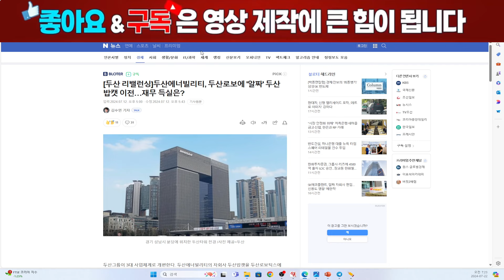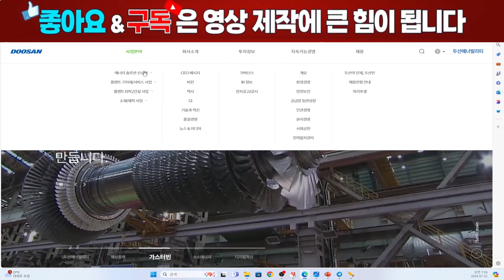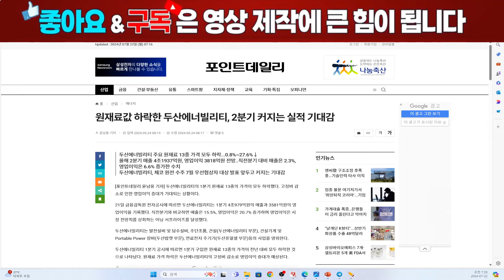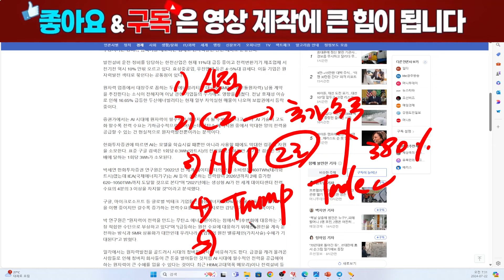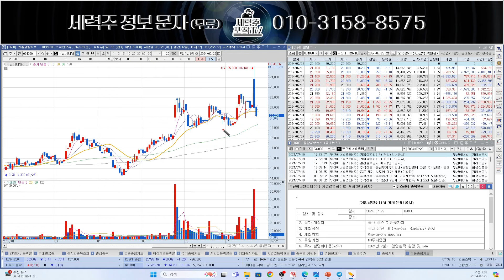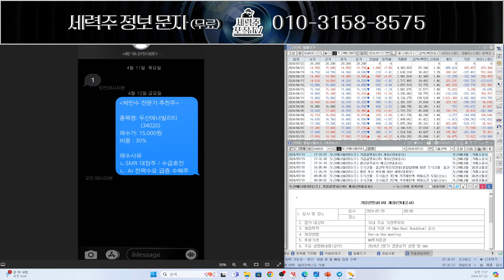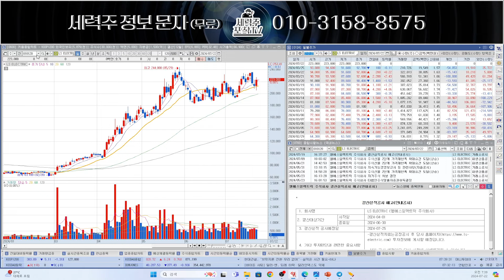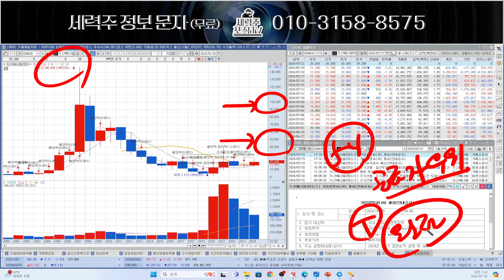[두산에너빌리티] 초거대세력 7월 추가 매집 진행중, 충격적 매수 이유 공개!두산에너빌리티